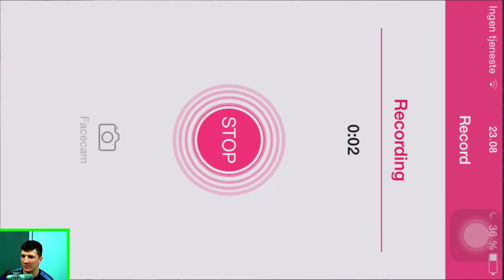[Clash of Clans ] DEUTSCH || neue epische Angriffe